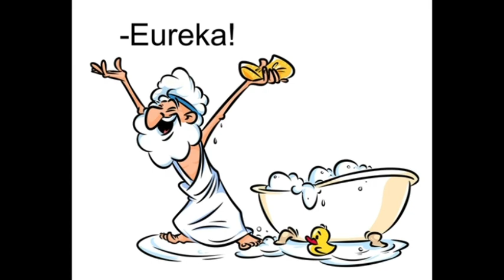Mi zujs Október 22-én?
Telefonos elérhetőségem jóslásra:
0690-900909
750Ft/Perc

Átutalás:
Erste Bank
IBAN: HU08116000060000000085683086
BIC: GIBAHUHBXXX
Tulajdonos: Dendera Susanna Medici
Kép: shutterstock/Ron Leishman/AstroVed.com/Croisy/dedMazay/Dnnis Cox/Efen Guy/Gorelova/irina_angelic/Moriz/PePI/Anna Ismagilova